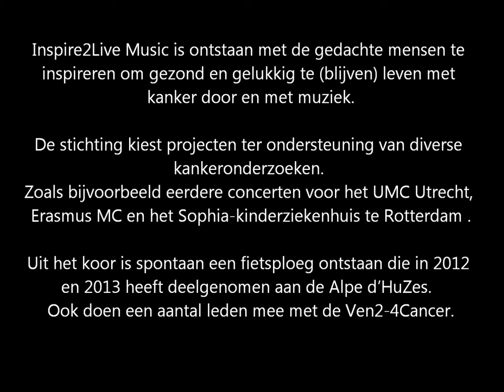Inspire2Live Music tbv Pink Ribbon Deel 1